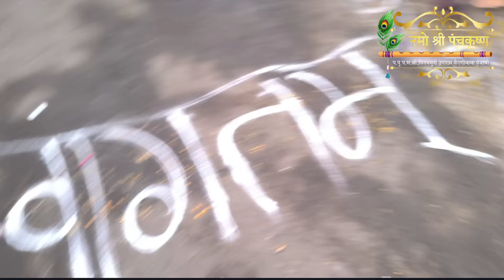अमरावती जिल्हा ग्रामीण महानुभाव सेवा मंडळ द्वारा आयोजित पदयात्रा